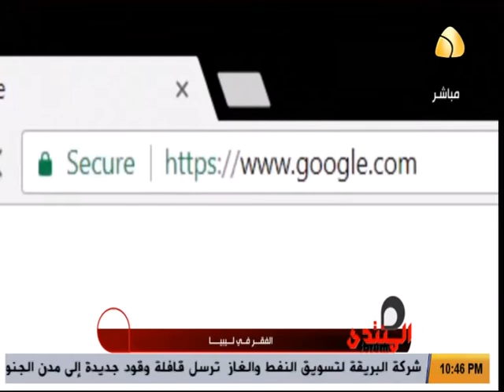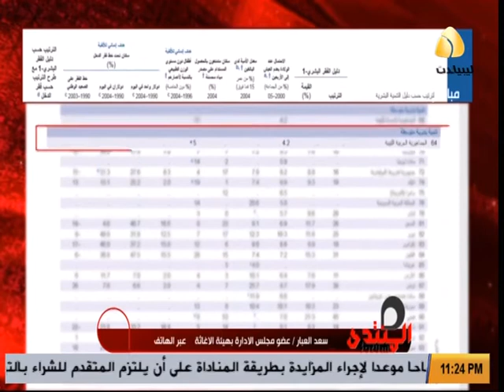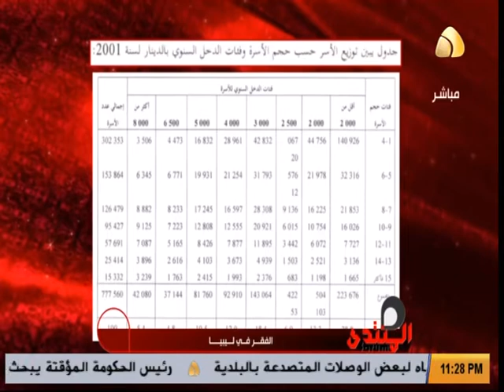المنتدى : الفقر : 20-03-2019